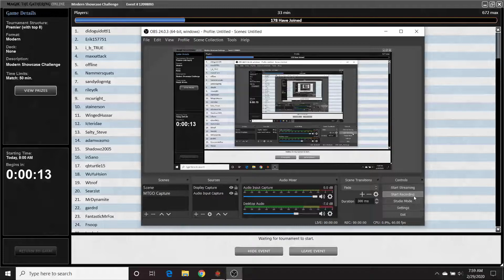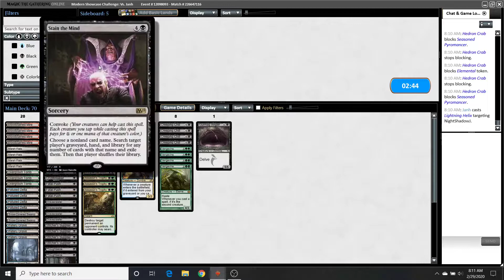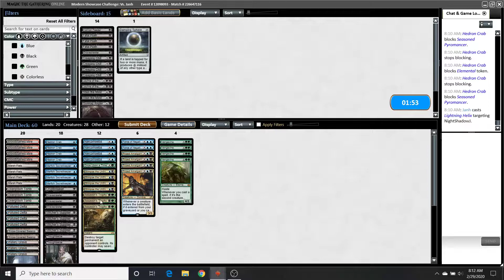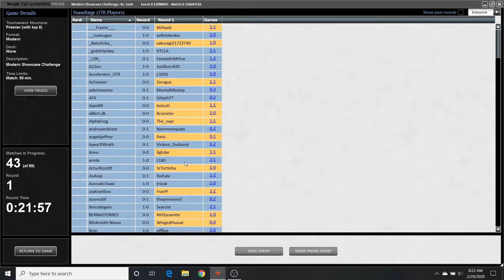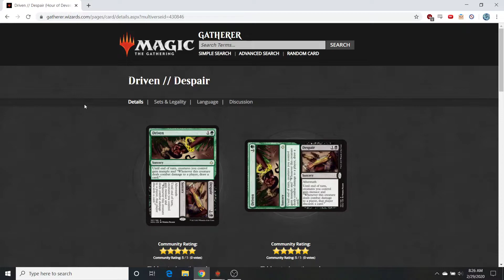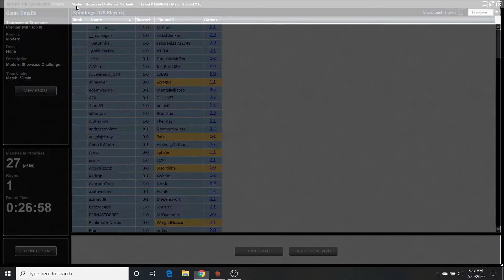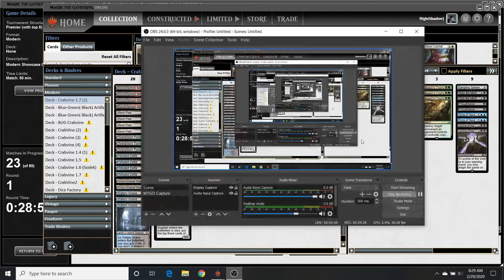Crabvine Modern Showcase R1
Jamming the Modern Showcase.